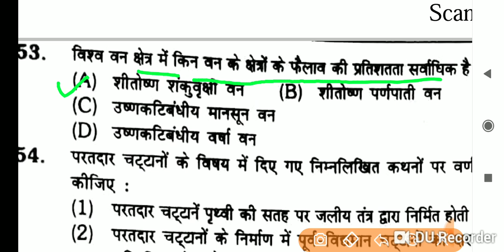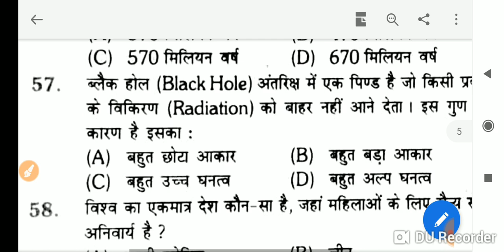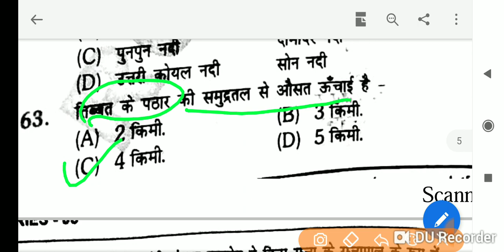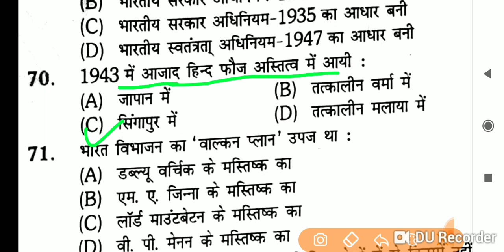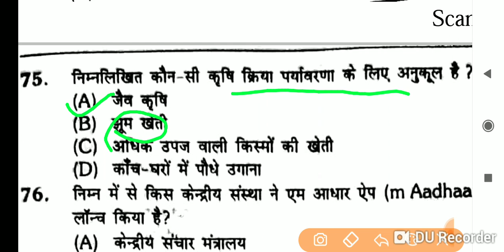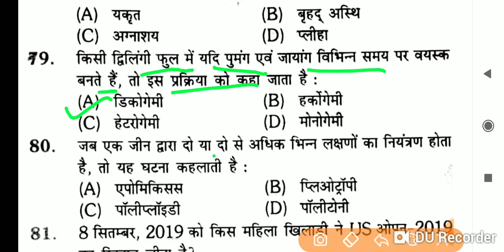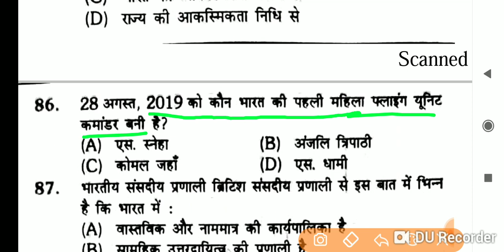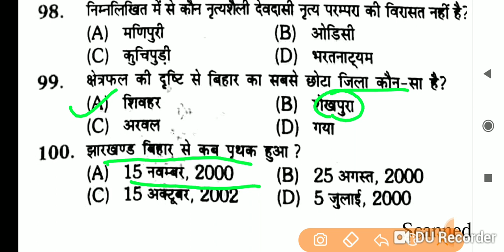बिहार दारोगा (Bihar Sub-Inspector) Practice set Super-fast 50 questions